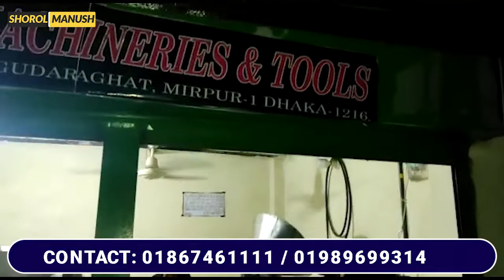মুড়ি ভাজা মেশিনের জন্য যোগাযোগ করুন। Muri Machine price in Bangladesh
প্রচারেই প্রসার.

Shorol Manush